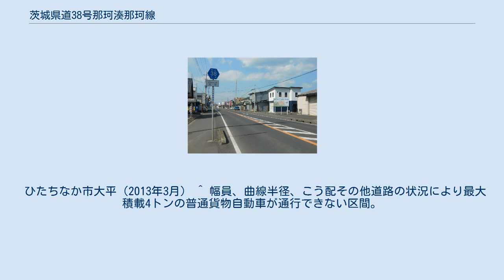茨城県道38号那珂湊那珂線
茨城県道38号那珂湊那珂線（いばらきけんどう38ごう なかみなと なかせん）は、茨城県ひたちなか市から那珂市に至る県道（主要地方道）である。
 ひたちなか市関戸地内の国道245号から北西の方角へ向かい、ほぼ那珂川の左岸に沿って勝田市街地を経て国道6号（市毛十字路）、国道349号（中台東交差点）を連絡し、那珂市東木倉地内の国道118号に至る延長約17キロメートル (km) の重要な幹線道路である。
 1982年（昭和57年）11月1日、前身にあたる県道那珂湊勝田線（整理番号228、那珂湊市 - 勝田市）と県道西木倉勝田線（にしきのくらかつたせん、整理番号394、那珂郡那珂町大字西木倉 - 勝田市）を廃止統合して、新たな主要地方道として那珂湊那珂線が路線認定された。
1995年（平成7年）の整理番号の再編成により、整理番号38となり現在に至る。
 物流や通勤の円滑な交通を確保するために4車線のバイパス化工事が進められ、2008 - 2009年（平成20年度）までに、ひたちなか市柳沢工区（起点付近413 m）、那珂市工区（国道6号から終点までの5.37 km）が供用され、金上十字路の交差点改良が行われている。
 起点の国道245交点から旧道交点まで延長413 m区間と、国道6号市毛十字路から終点・国道118号交点まで延長5.37 kmのバイパス化区間（都市計画道路 豊喰・市毛線）は、対向4車線にて供用中で、その他区間は対向2車線である。
全線を通して屈曲部はほぼ皆無で大変見通しのよい道路となっている。
ひたちなか市から那珂市を結ぶこの地域の生活と物流上重要な路線であり、交通量は多い。
 道路法の規定に基づき、ひたちなか市峰後（国道245号交差） - 那珂市豊喰（水戸農高入口北交差点）間は、緊急輸送道路として機能を維持するため、災害発生時の被害拡大防止を目的に道路用地内に電柱を建てることが制限されている。
 ひたちなか市大平（2013年3月） ^ 幅員、曲線半径、こう配その他道路の状況により最大積載4トンの普通貨物自動車が通行できない区間。